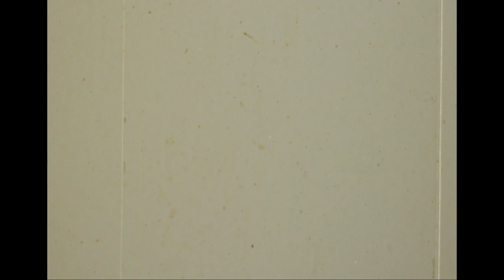Lawson Home Movies 004 Interior of Charles Lawson's home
Unedited clips of digitized home movie Super8 footage from 1972 to circa 1980. Family gatherings and trips  of Dana and Dellia Lawson. This file contains movie clips of a visit to Charles Lawson and his family at Las Vegas AFB. Some prime footage of 1970’s teenage girl’s bedroom decorations.